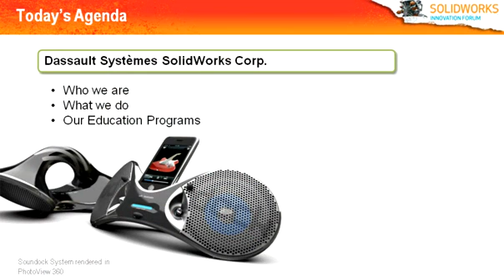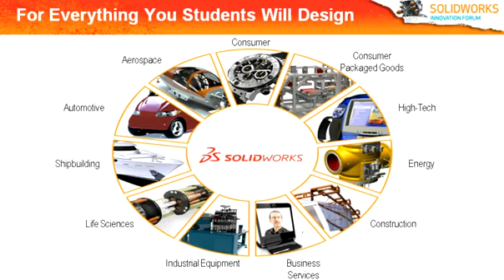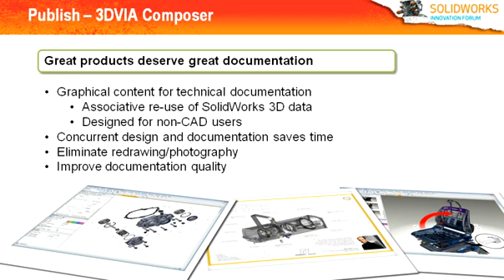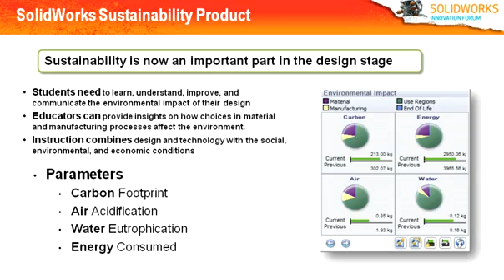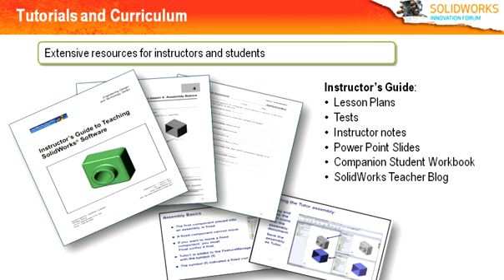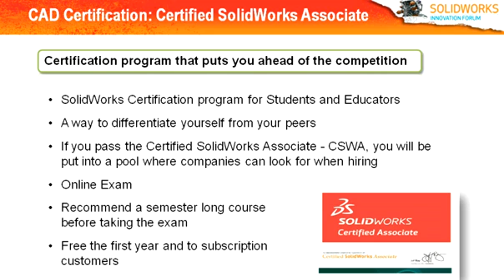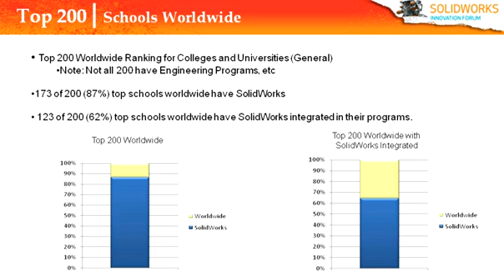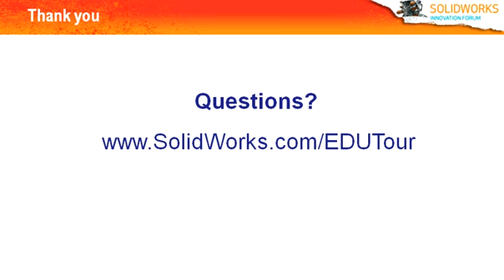05 - Education Global Overview.flv